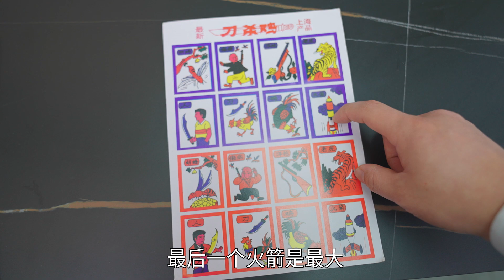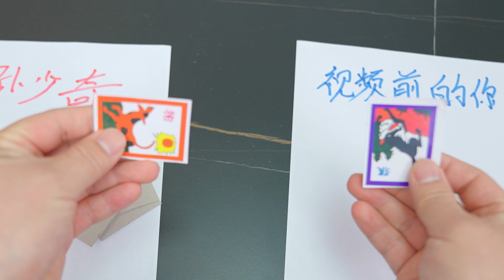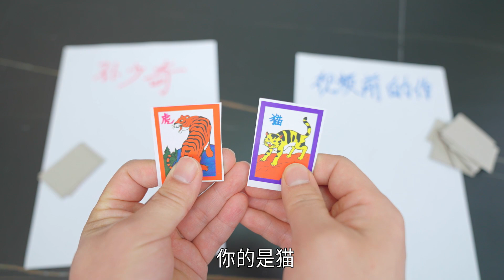童年小牌，你还记得吗？孙少奇和屏幕前的你玩一把！